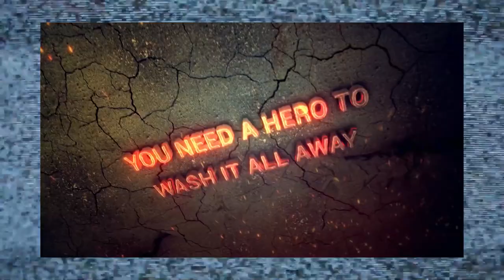GENESIS 2 is OVER!! - What's the "DEAL" with Ark? (Neebscast)